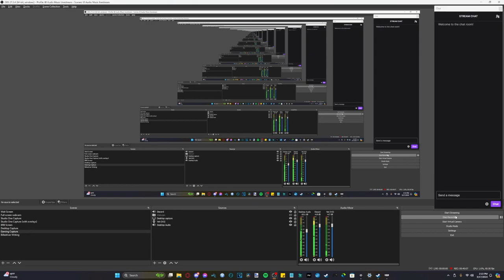Helldivers 2 #1 "What about here?" - Chinstrap Chaps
Here?

Also, sorry the audio mix isn't great.  We were in the middle of a 6 hour HD2 sesh and I couldn't be bothered to do tests of the audio levels because we were having too much fun.